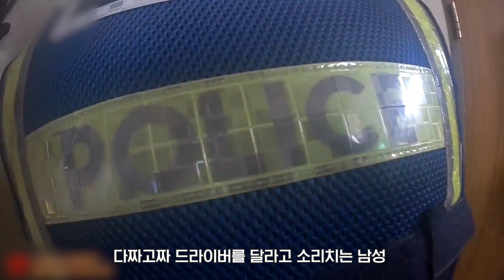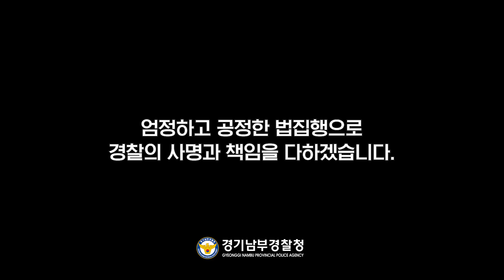🚨"환자가 칼을 들고 난동을 부리고 있어요!"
병원에서 걸려온 긴급신고🚨

“환자가 흉기를 들고
난동을 부리고 있어요!!”

병실 안의 다른 환자들까지
위험한 상황💥😱